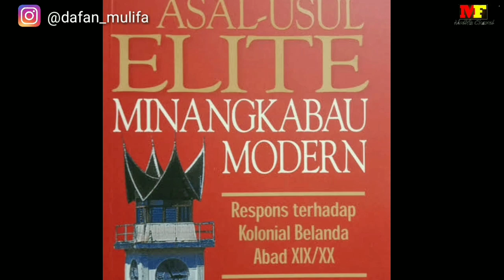Sejarah kelam dibalik keindahan lembah anai sumatra barat // minangkbau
Bagaimana sejarah pembangunan dan perjuangan bangsa indonesia dalam menghadapi oenjajah di lembah anai ?